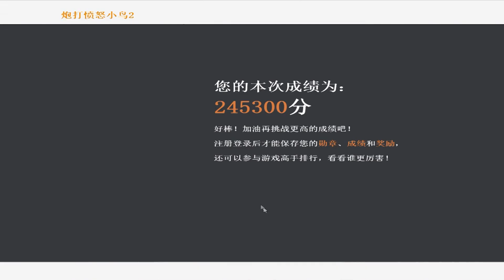Angry Birds Collection Hacked 2 - MAD MODE OVERDRIVE FOCUS STONE TO BAD PIGS!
Join the great adventure of the Angry Birds who again face a special mission in which you will take an essential part to pursue the evil Bad Piggies who have got away with stealing all the eggs of the birds, play and remember that this special version will allow you to advance through the levels freely if you prefer, the collection includes 2 games in one so start right now and continue with more skill adventures with your favorite Angry Birds on our website.